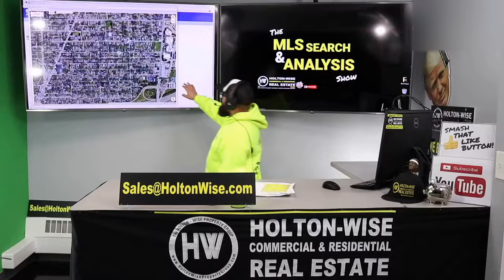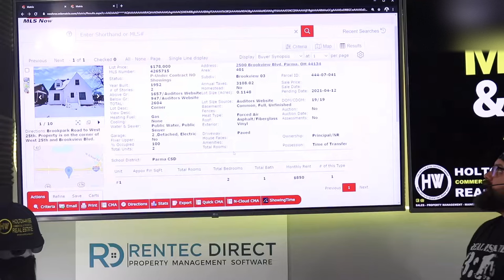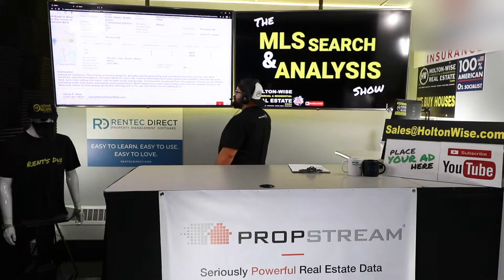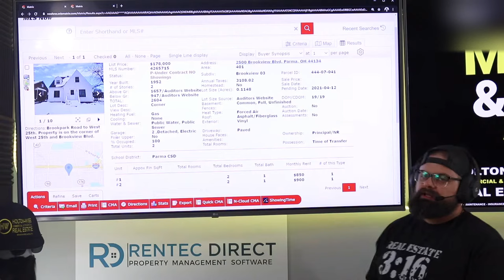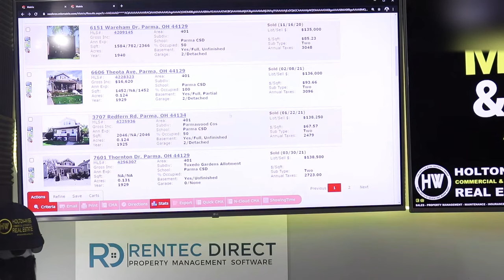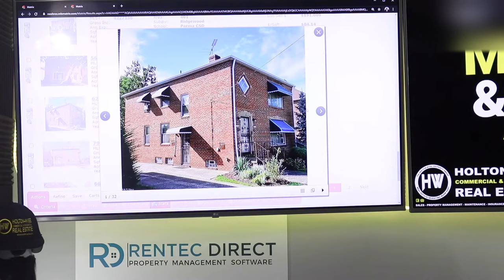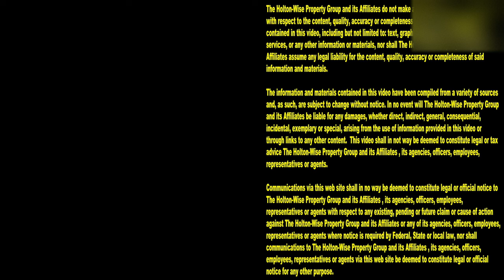$175,000 Mistake! Real Estate Investing for Beginners | MLS Search & Analysis 673 - 2500 Brookview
Most real estate investors like to buy smaller properties when they are just getting started in real estate investing. The reason for this is they want to start with a smaller budget. If you're a real estate investor living in an expensive market like California small properties may still be out of your budget. As such, many California based real estate investors start buying rental properties out of state so that they can get started in real estate using a small budget. Out of state real estate investing for beginners can be particularly risky because many long distance landlords don't have a high level of experience in these out of state markets. In the 673rd episode of The MLS Search & Analysis Show James Wise is working with an out of state investor from California named JD. James is helping JD avoid a $175,000 mistake buying a B-class duplex in a Cleveland area suburb called Parma, Ohio. James breaks the pros and cons of this multi family building down for this new multi family real estate investor in a very simple to understand way. It's truly rental real estate investing for beginners.

📺 HELPFUL RESOURCES
Holton-Wise FAQ